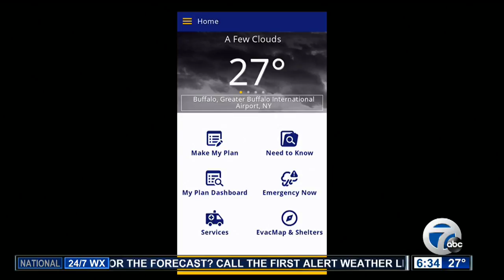New app released for Genesee County emergencies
The new app allows users to make a plan for emergencies.

7 Eyewitness News is Buffalo's Source for news, sports, weather, and good things happening every day.